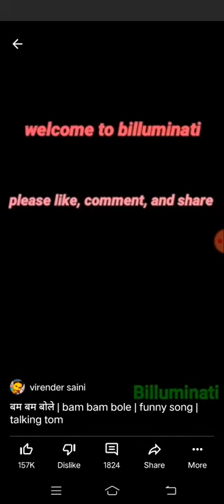the talking tom comedy on (bum bole masti me dhole )🙏🙏🙏